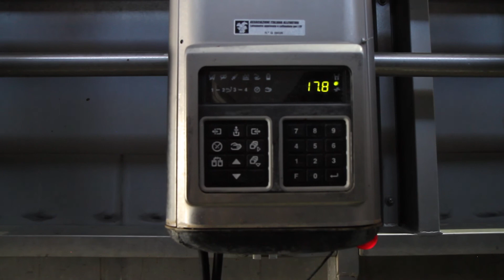BONI The Farm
A perfect model of industrial and agricultural production
The farm is an important reality of the italian zootechnic , where milk is produced and transformed in the cheese factories. A perfect model of industrial and agricultural production in the full respect of the environment. The farm, located in the area of Torrile, extends over 400 hectares cultivated and includes stables with over 2000 Frisona and Bruno Alpina breeds.